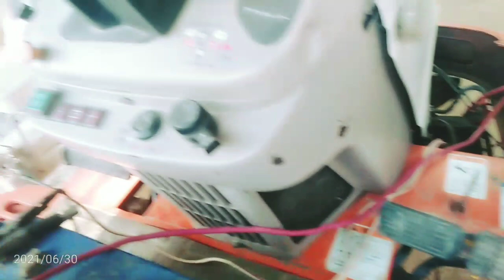advanced forming technology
حامد سندھو صاحب وٹسپ اینڈ کال